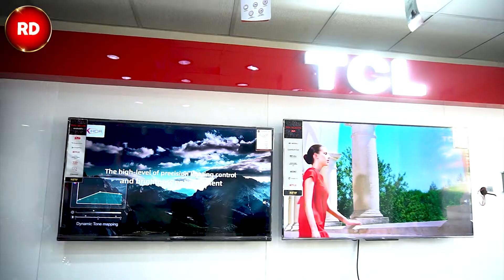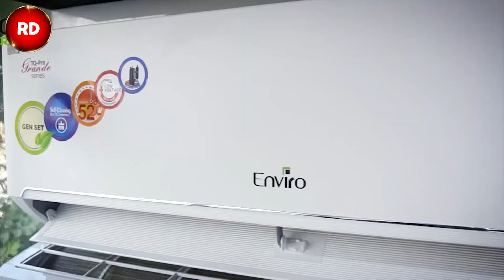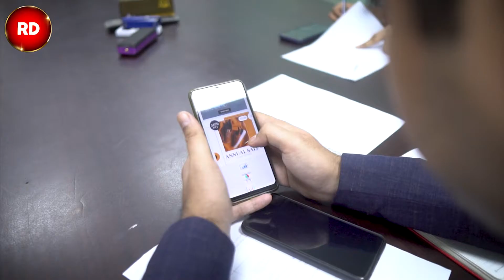The Rise of RD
'The Rise of RD' is a story we want to tell you, about why RD came into being and how, since then, it has been evolving. The customer-centric nature of RD has been the main reason for its success. In this documentary, you will get to know more about our mechanism and fundamentals.